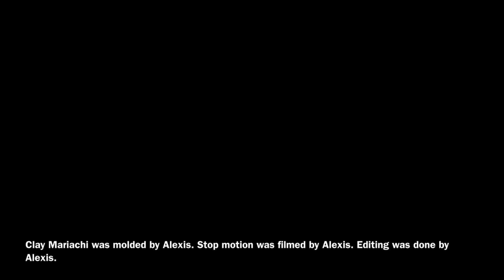Walt Disney's Coco ~ Poco Loco ~ Stopmotion cover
Here's something different :)
As you all know, I LOVE STOP MOTION ANIMATION and how you can bring inanimate objects to life!
I usually make stop motions with my American Girl dolls, but today, I tried something different.

~I sculpted the Clay Mariachi out of Sculpey III Clay. I did the same for the clay guitar he had, adding tiny pieces of toothpicks to add the Fret on the Fingerboard.
~I started filming this stop motion at around 10:00 pm and finished a 1:00 am. WOW, DEDICATION xd!

When I am filming, time goes by so fast and I don't even know it.  That's just because I love what I do.

I hope maybe some big producers will hire me to help in creating the next big Stop Motion Animation movie. (hint hint) :)

I wouldn't be here without you guys!
~Alexis